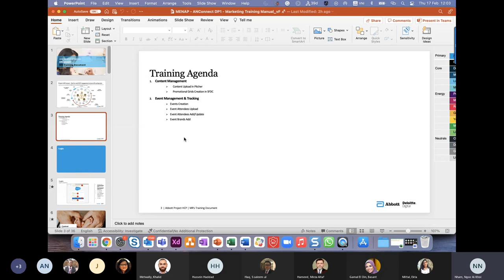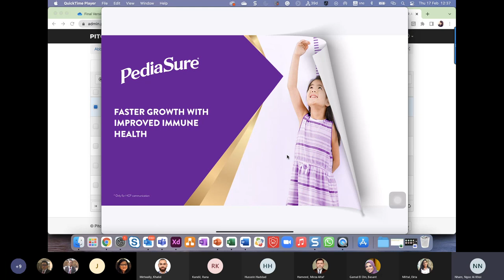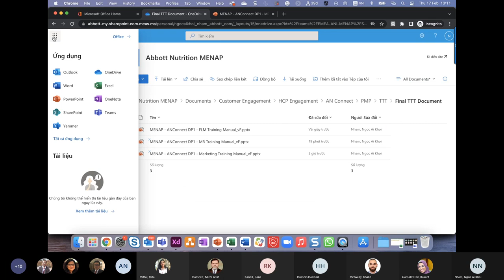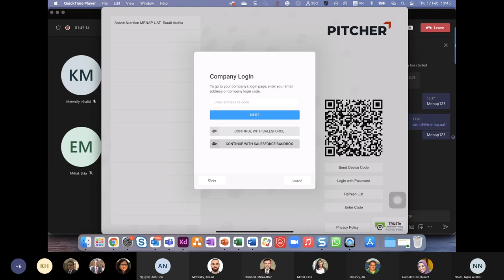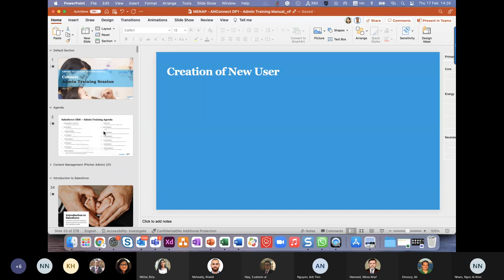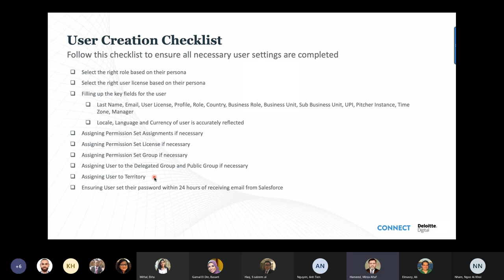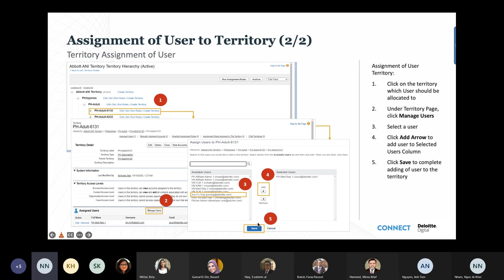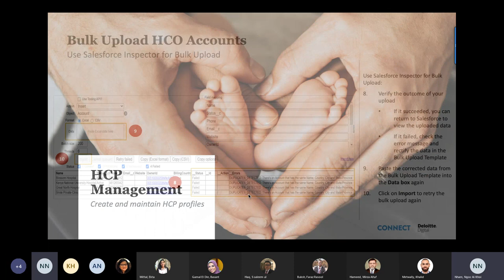MENAP Connect SFE Marketing Team Session 1 TTT on HCP Platform Using Admin Training Material 202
القناة الرسمية والوحيدة على اليوتيوب
 علي حيدر  Ali Haeder
نقدم لكم كل ماهو جديد من فيديوات تعليمية
فيديوات علمية و دراسية
فيديوات فيديو كَيم
فلوكَات

لاتنسوا دعمنا بالايك وتفعيل الجرس